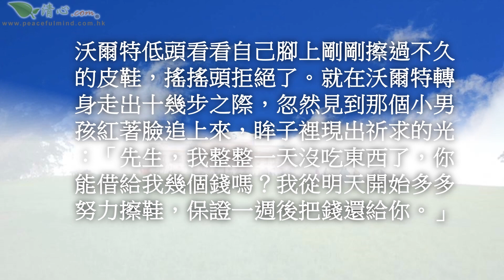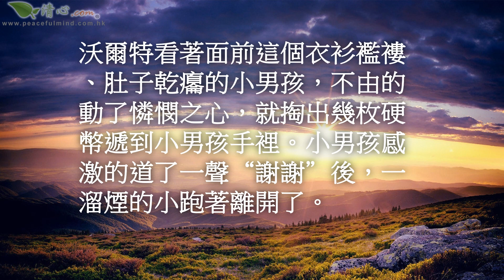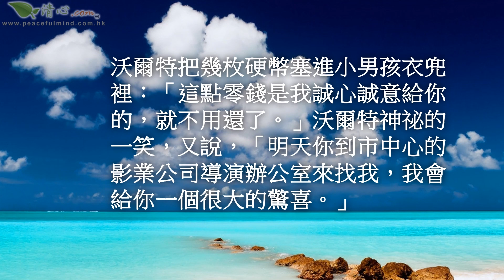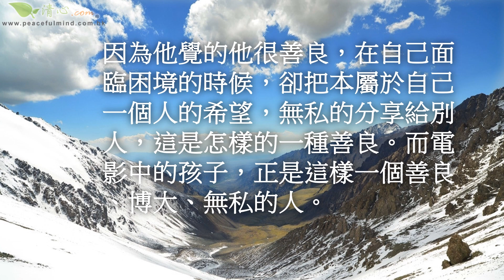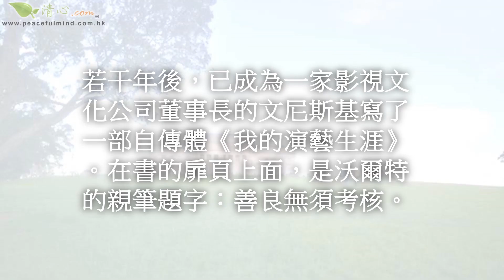善良無須考核